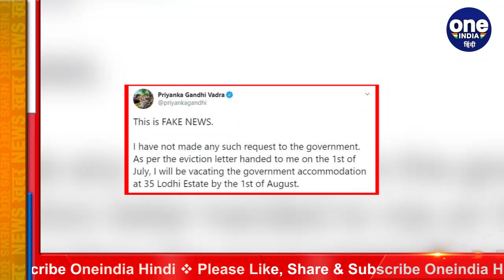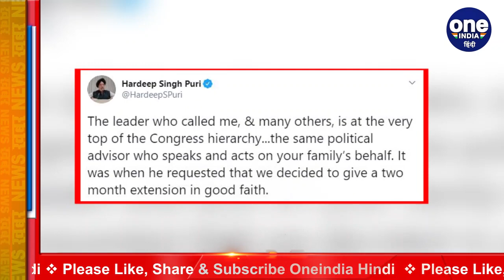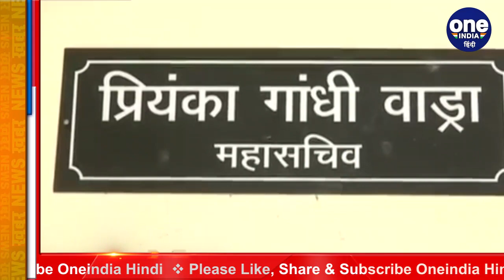Priyanka Gandhi और Hardeep Puri के बीच लोधी स्टेट के बंगले को लेकर छिड़ा ट्विटर वार | वनइंडिया हिंदी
Twitter war between Priyanka Gandhi and Hardeep Puri over Lodhi State bungalow. Politics has now started on the issue of emptying Priyanka's bungalow in Lodhi State in Lutyens zone of Delhi. Meanwhile, a Twitter war has also started between Union Minister Hardeep Singh Puri and Congress leader Priyanka Gandhi.

दिल्ली के लुटियंस जोन में लोधी स्टेट वाले प्रियंका के बंगले को खाली कराने के मुद्दे पर अब राजनीति शुरू हो गई है. इस बीच केंद्रीय मंत्री हरदीप सिंह पुरी और कांग्रेस नेता प्रियंका गांधी के बीच ट्विटर वॉर भी शुरू हो गया है.